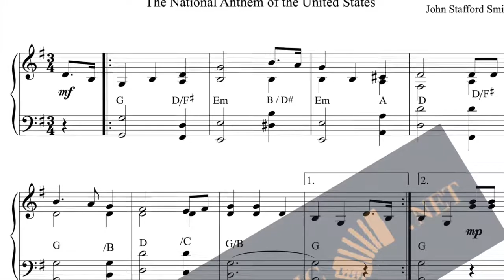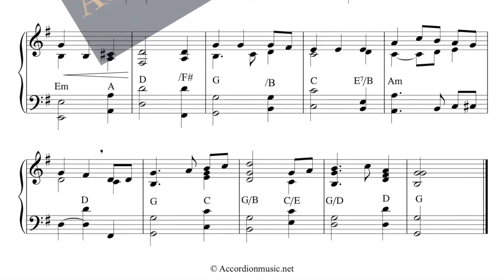The Star-Spangled Banner (the national anthem of the USA) - accordion version with sheet music